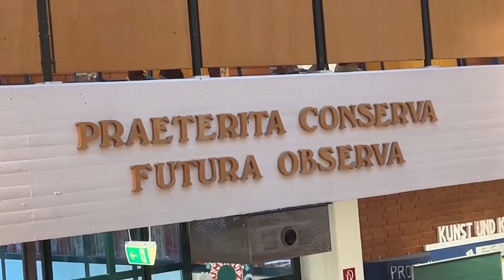Lindas Maturafeier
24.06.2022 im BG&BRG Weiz